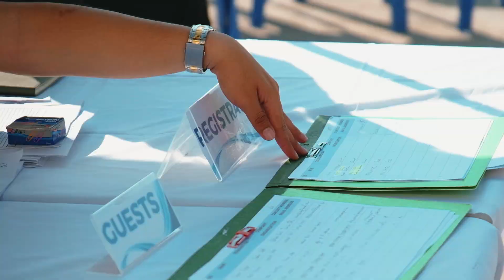FastCat Culasi Ceremonial Voyage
We are very proud to share with you FastCat's ceremonial voyage at the port of Lipata, Culasi, Antique. Thank you for the warm welcome, Antiqueños! FastCat is also excited to serve you! To know more about our services please